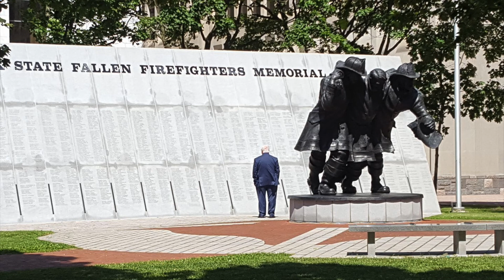Senator John Brooks on Bail Reform with L.I. News